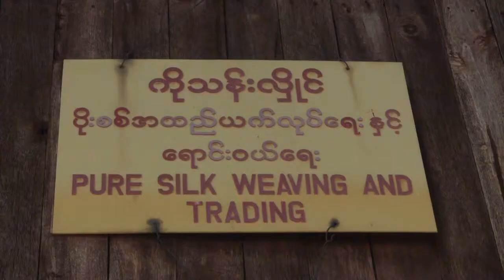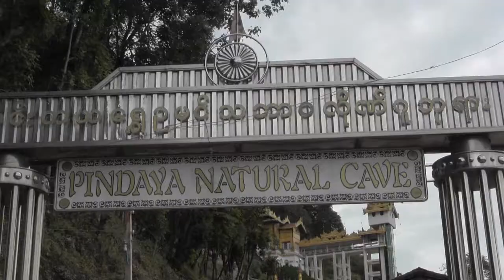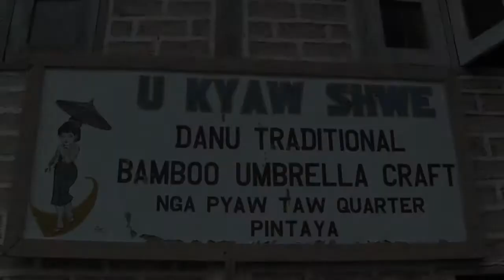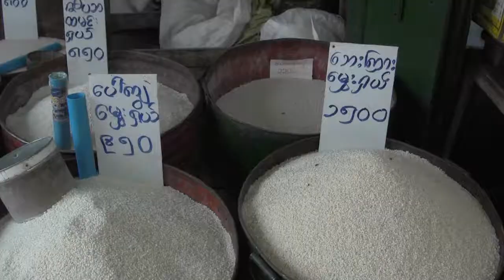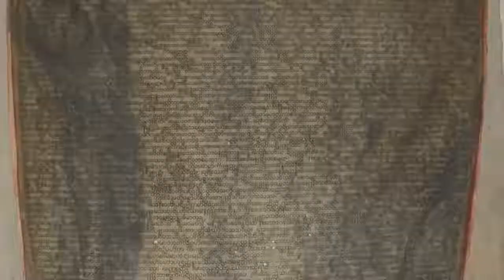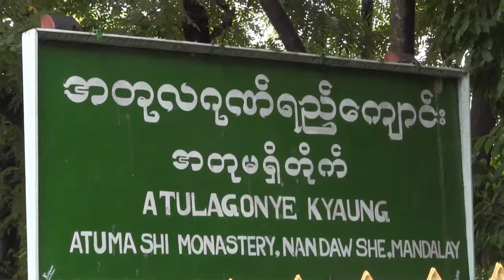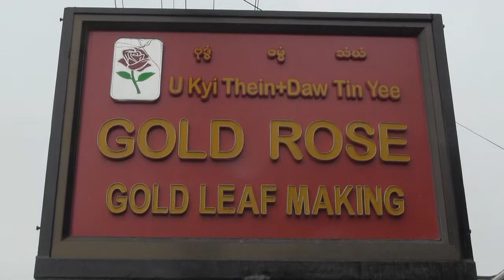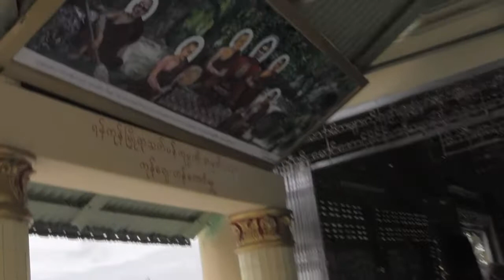Rondreis Myanmar 2012 deel 2